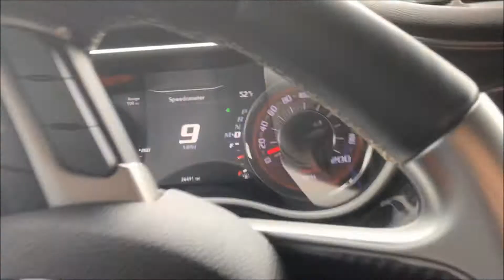Chevrolet Camaro Meet interupted by Dodge and Ford Mustangs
So I was part of the group called Muscle car Family group. I set up and event for today that consisted of any muscle carto meet and have a good time from that group, but a day later the Camaro group that was in that particular muscle car group ,decided that they wanted their own meet that day and wanted nothing to do with other muscle cars , that were originally scheduled to be at the original meet in Brooklyn. So I asked on the group chat page  for a separate NON Camaro meet , which sounds so ridiculous who is showing up, and apparently they did not like the fact that I used a term NON Camaro and kicked me out of the group. So the people that came to a NON Camaro meet decided to crash/interrupt their meet , which was held at a different location .